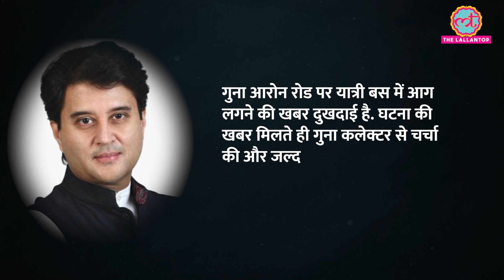डंपर से टक्कर के बाद बस पलटी, आग लगी, 13 लोगों की जलकर मौत! Guna Bus Accident | Madhya Pradesh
At least 13 people were killed after a passenger bus caught fire following its collision with a dumper in Madhya Pradesh's Guna.The accident happened in the wee hours of Thursday on the Guna-Aaron road. Seventeen others were injured in the accident and were shifted to hospitals.

Madhya Pradesh Chief Minister Mohan Yadav said he had ordered a probe into the incident and announced assistance of Rs 4 lakh each to the kin of the deceased and Rs 50,000 each for the injured. Watch the video to know more about it.